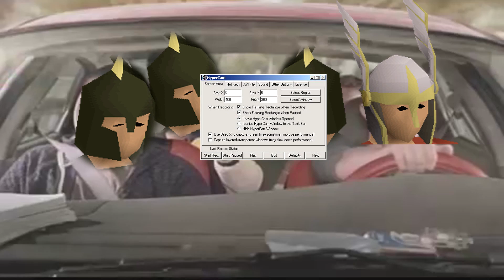Rev Caves Dharok BOMBING! Risky Pking (OSRS)